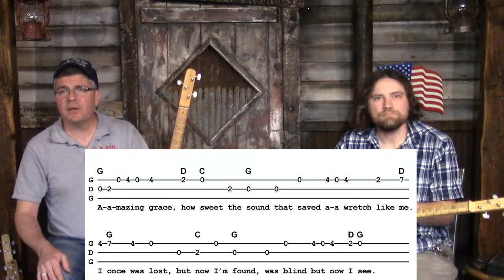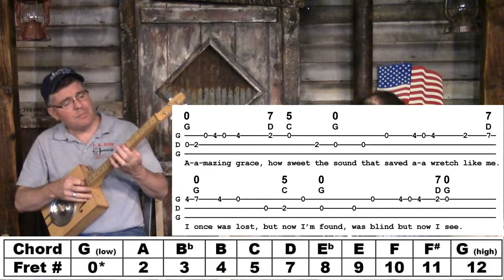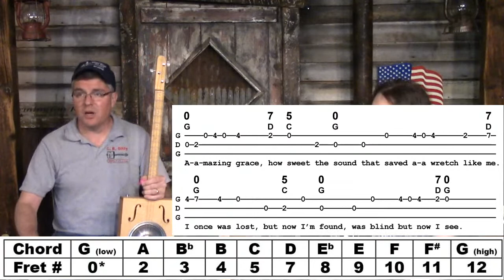The Gitty Gang Show on Cigar Box Nation TV